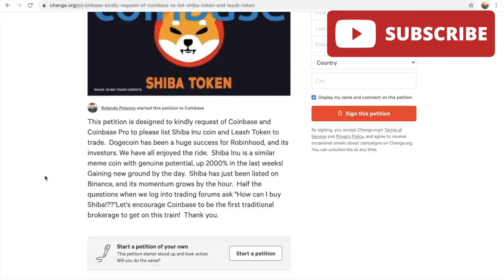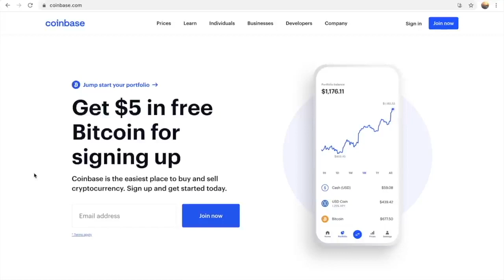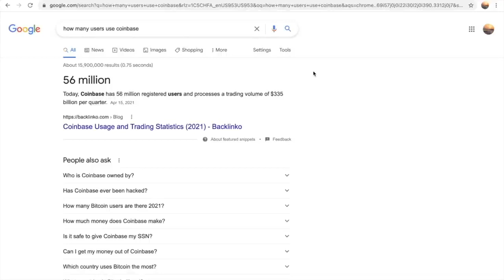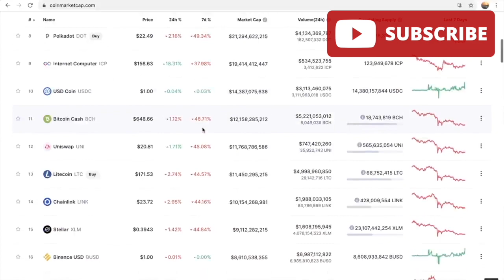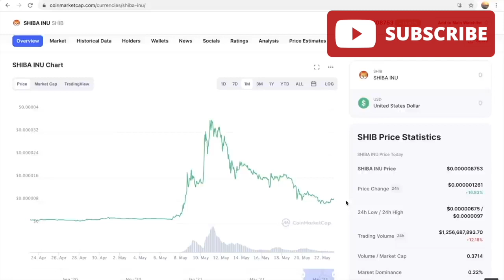SHIBA INU Coin Is Going To Hit $0.001911 After This Coinbase Deal!